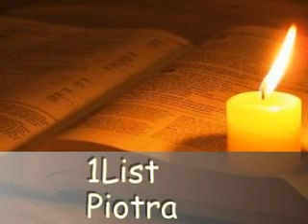1List Piotra 2/3